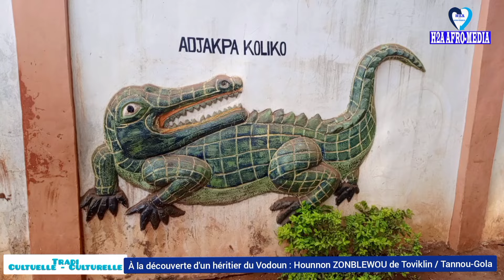Le Vodoun et Mami Wata : À la découverte du haut dignitaire Olivier ADJALLA Alias Hounnon ZONBLEWOU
𝗘𝗺𝗶𝘀𝘀𝗶𝗼𝗻 "𝗧𝗿𝗮𝗱𝗶 𝗖𝘂𝗹𝘁𝘂𝗲𝗹𝗹𝗲 - 𝗖𝘂𝗹𝘁𝘂𝗿𝗲𝗹𝗹𝗲" 𝘀𝘂𝗿 𝗛2𝗔 𝗔𝗙𝗥𝗢-𝗠𝗘𝗗𝗜𝗔 : 𝗮̀ 𝗹𝗮 𝗱𝗲́𝗰𝗼𝘂𝘃𝗲𝗿𝘁𝗲 𝗱'𝘂𝗻 𝗵𝗮𝘂𝘁 𝗱𝗶𝗴𝗻𝗶𝘁𝗮𝗶𝗿𝗲 𝗱𝗲 𝗩𝗼𝗱𝗼𝘂𝗻 𝗲𝘁 𝗱𝗲 𝗠𝗮𝗺𝗶 𝗪𝗮𝘁𝗲𝗿 𝗮̀ 𝗧𝗮𝗻𝗻𝗼𝘂-𝗚𝗼𝗹𝗮

Nous sommes ici à Tannou-Gola dans la commune de Toviklin pour découvrir le 𝐕𝐨𝐝𝐨𝐮𝐧 et les puissances de la divinité 𝐌𝐚𝐦𝐢 𝐖𝐚𝐭𝐞𝐫 avec le haut dignitaire 𝗢𝗹𝗶𝘃𝗶𝗲𝗿 𝗔𝗗𝗝𝗔𝗟𝗟𝗔 alias 𝗛𝗢𝗨𝗡𝗡𝗢𝗡 𝗭𝗢𝗠𝗕𝗟𝗘𝗪𝗢𝗨. Il partage avec vous :
➡️ 𝐋𝐞𝐬 𝐠𝐫𝐚𝐧𝐝𝐬 𝐬𝐞𝐜𝐫𝐞𝐭 𝐝𝐞 𝐥𝐚 𝐝𝐢𝐯𝐢𝐧𝐢𝐭𝐞́ 𝐌𝐚𝐦𝐢 𝐖𝐚𝐭𝐞𝐫 𝐞𝐭 𝐝𝐞 𝐩𝐥𝐮𝐬𝐢𝐞𝐮𝐫𝐬 𝐚𝐮𝐭𝐫𝐞𝐬 𝐟𝐞́𝐭𝐢𝐜𝐡𝐞𝐬.
 ➡️ 𝐐𝐮𝐢 𝐩𝐞𝐮𝐭 𝐨𝐮 𝐜𝐨𝐦𝐦𝐞𝐧𝐭 𝐞́𝐩𝐨𝐮𝐬𝐞𝐫 𝐮𝐧𝐞 𝐟𝐞𝐦𝐦𝐞 𝐨𝐮 𝐮𝐧 𝐡𝐨𝐦𝐦𝐞 𝐌𝐚𝐦𝐢 𝐖𝐚𝐭𝐞𝐫 𝐬𝐚𝐧𝐬 𝐩𝐫𝐨𝐛𝐥𝐞̀𝐦𝐞 ?
➡️ 𝐇𝐨𝐮𝐧𝐧𝐨𝐧 𝐙𝐎𝐍𝐁𝐋𝐄𝐖𝐎𝐔 𝐚𝐧𝐧𝐨𝐧𝐜𝐞 𝐢𝐜𝐢 𝐚𝐮𝐬𝐬𝐢 𝐥𝐚 𝐝𝐚𝐭𝐞 𝐝𝐮 03 𝐟𝐞𝐯𝐫𝐢𝐞𝐫 2024 𝐩𝐨𝐮𝐫 𝐥𝐚 𝐠𝐫𝐚𝐧𝐝𝐞 𝐜𝐞́𝐫𝐞́𝐦𝐨𝐧𝐢𝐞 𝐫𝐢𝐭𝐮𝐞𝐥𝐥𝐞 𝐝𝐞 𝐥'𝐚𝐧𝐧𝐞̀𝐞 𝐞𝐧 𝐬𝐨𝐧 𝐝𝐨𝐦𝐢𝐜𝐢𝐥𝐞.

Plusieurs vérités sont dites sur cette émission que nous vous proposons ici

Présentation : 𝐀𝐝𝐫𝐢𝐞𝐧 𝐀𝐌𝐎𝐔𝐒𝐒𝐎𝐔
Cadrage : 𝐅𝐞𝐫𝐝𝐢𝐧𝐚𝐧𝐝 𝐒𝐎𝐆𝐍𝐎𝐍𝐕𝐈

𝐇2𝐀 𝐀𝐅𝐑𝐎-𝐌𝐄𝐃𝐈𝐀, 𝑳𝒂 𝑭𝒍𝒆̀𝒄𝒉𝒆 𝒅𝒖 𝑫𝒆́𝒔𝒊𝒓 𝒅𝒆 𝒍'𝑰𝒏𝒇𝒐𝒓𝒎𝒂𝒕𝒊𝒐𝒏